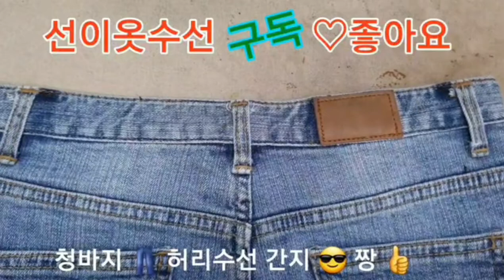청바지 허리만 줄이는 방법~고칠레오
요즘 👖 청바지들이  힙은 맞고 허리만 큰 경우가  많은데 스판이 많이 들어간 청바지 허리만 줄이기